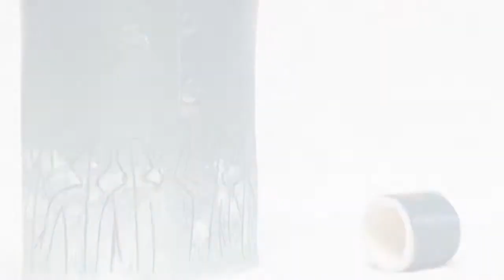Rasmirekha Barik - A Preview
Rasmirekha Barik depicts her feelings, emotion and realisation of the society through her artworks. Here is a small glimpse of the artist's work as she prepares for the Utsha Residency Open Day on April 27, 2018 at 6 PM.